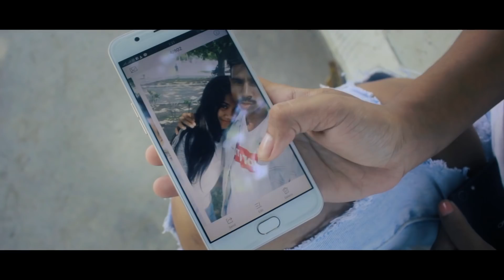Kuidado Nia (Official_Music_Video) - Junior Denilson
Create | Halo Husi ; ERICK MARTINS
Suport | OnShot

" Domin nebé lolos mai husi ema nebe simplisidade. " Labele dehan hadomi, karik o fuan no fé la metin " |

Juju& friends